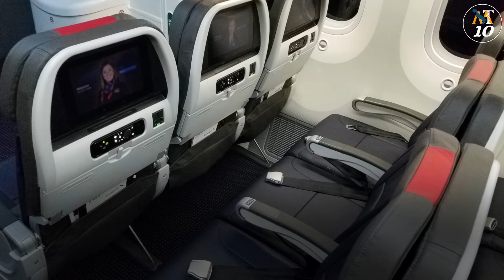Top 10 Airline For Flying Business Class